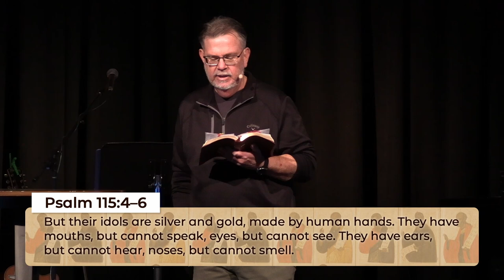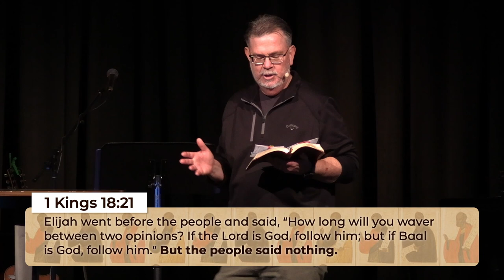Elijah: High Place Drifter / Faculty Photos / February 4, 2024 / Byron Williams